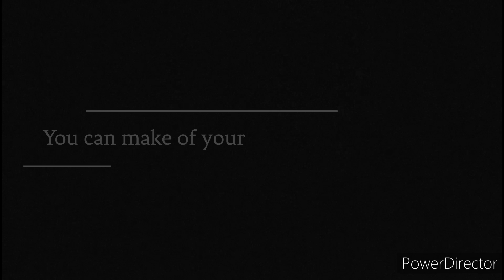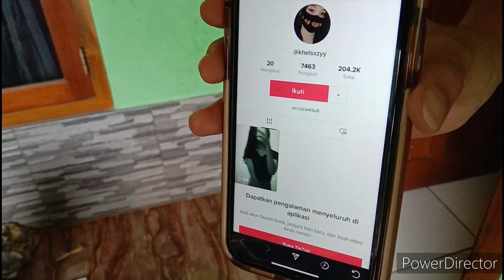gadis yang malu malu